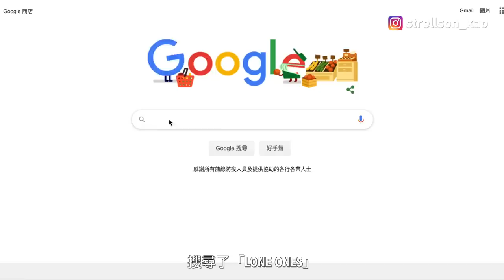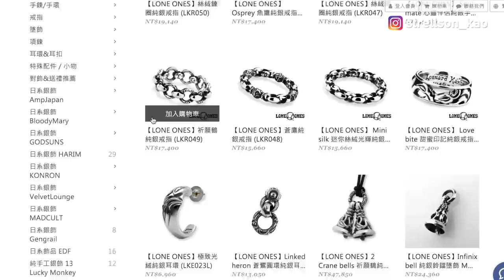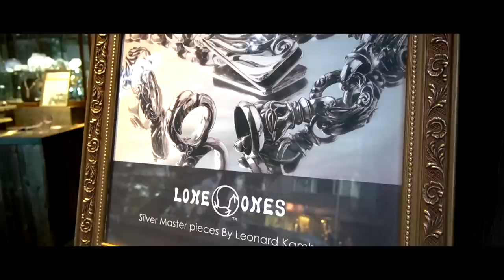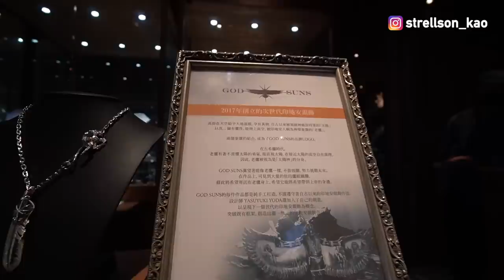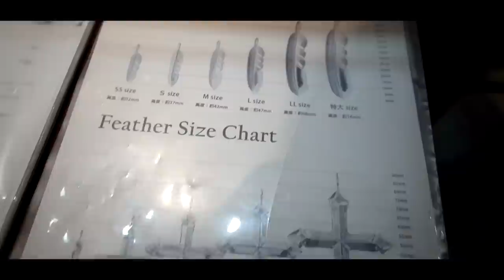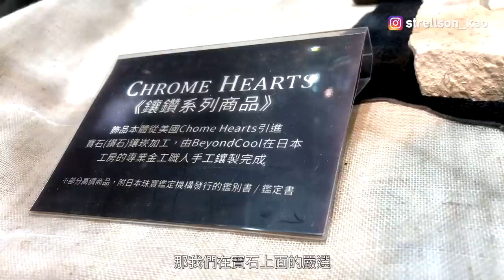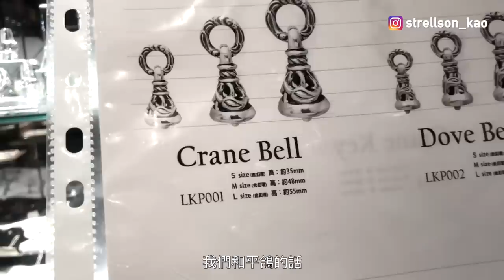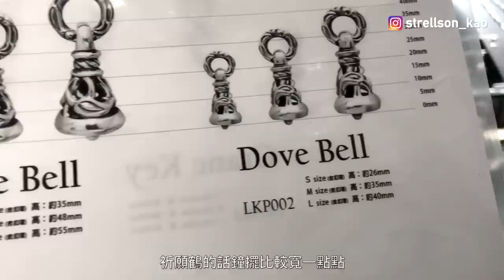【台北VLOG】台灣竟然有正規代理LONE ONES的銀飾店 為了要跟藤原浩一樣 所以入坑DOVE BELL啦！而且也還有GOD SUNS | 來自日本的 BEYOND COOL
當下發現台灣定價比日本定價還便宜
這不購入真的不行了XDD

非常謝謝BEYOND COOL願意借我拍攝店內！
有興趣的朋友可以查看以下資訊